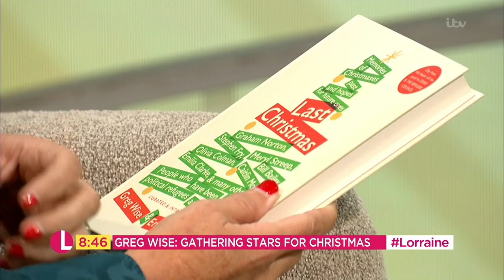Greg Wise and Emma Thompson Say Last Christmas Movie Was Inspired by George Michael | Lorraine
Greg Wise and his wife Emma Thompson say the origins of their new movie 'Last Christmas' came from a book they've been writing together for the past seven years. It involves stories from famous celebrities talking about their favourite Christmas memories and what Christmas means to them.